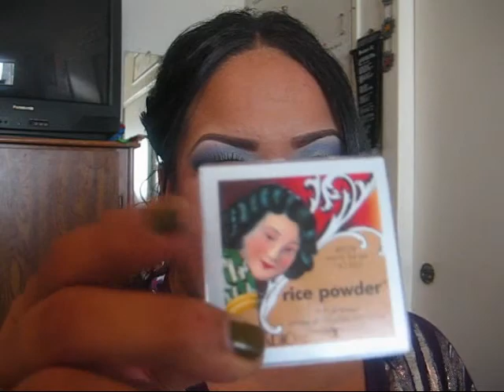Update video and mini haul..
Hey gorgeous nation!

I just wanted to give an update on what i've been doing in the last couple days! I have been busy with family shindigs and thangs!

I hope u all had a wonderful Thanksgiving day!
I am looking forward to xmas!!! Are you??